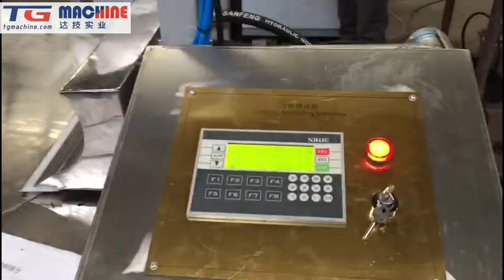Kneading machine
Knead sugar machine is the flavor pigment or other additives are mixed in the production of hard candy, instead of the best equipment manual. With kneading time, high efficiency. The sugar mixture, products with high quality.

TGMachine （Shinwei），Our factory specializes in manufacturing candy, biscuit, chocolate and packing machines for near 40 years in China

Skype: tgmachine.com09
Add: No.7151, Puwei Road, Huqiao Town, Fengxian Dist, Shanghai, China 201417